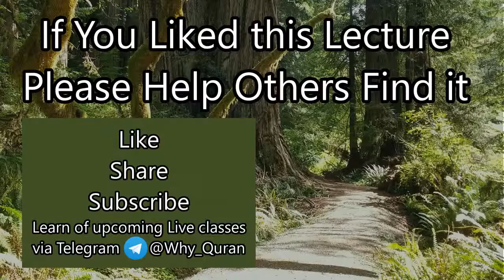[3b] Disputes among Muslims | Surah Hujurat (#49) Tafsir | Sheikh Azhar Nasser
Verse 9-10 of Surah Hujurat, on what to do when two Muslims have a dispute with each other